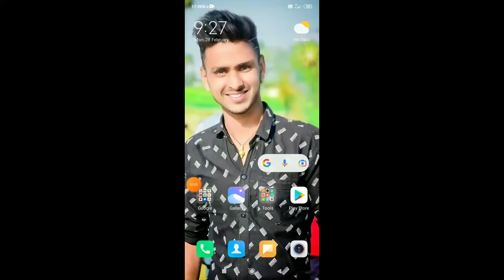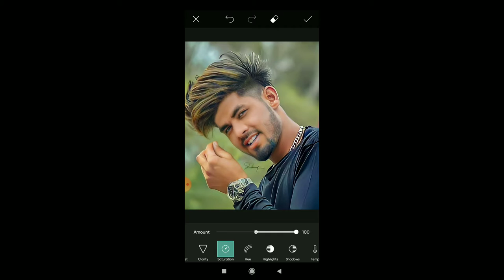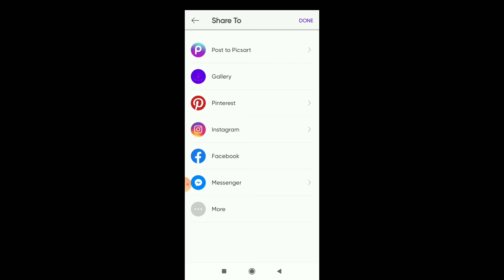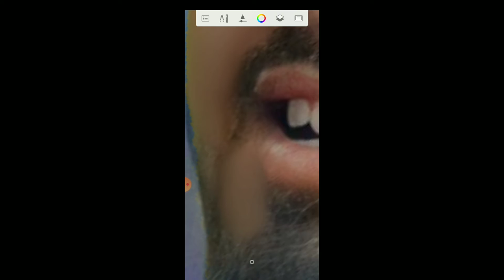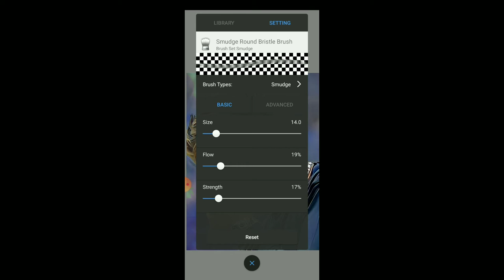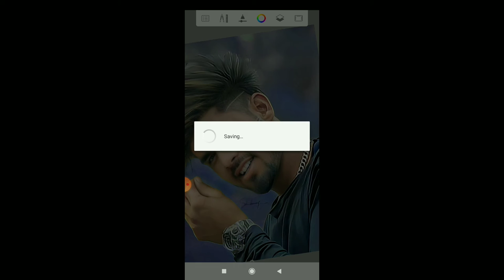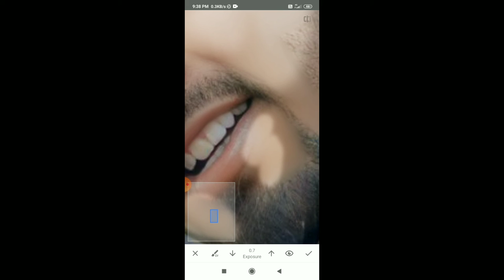How to picsart background color change and face smooth picsart me background color change kase kare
Hello guys is Video me ma aapko hatya hu ki picsart me background color change kase kare aur face smooth kase kare

you tube chennal

how to picsart background color change
picsart me background color change kase kare
picsart new Editing
how to snapseed face smooth
snapseed me face smooth kase kare
snapseed me face white kase kare
snapseed me face gora kase kare
snapseed face Editing
new Editing

how To sketchbook hair editing
sketchbook me hair Editing kase kare

jy Editing#, yadav Editing#,jyeditor#